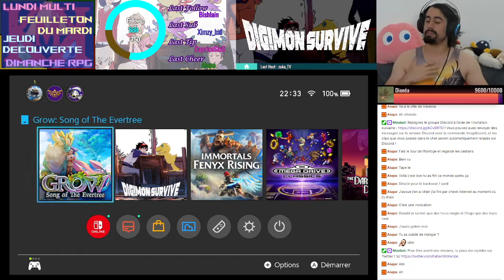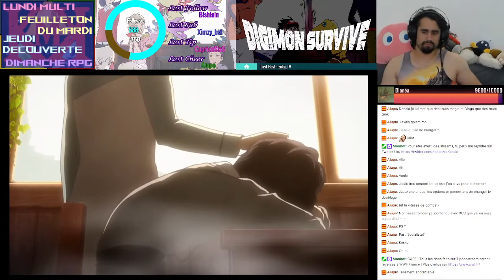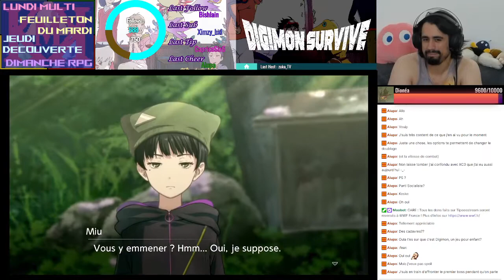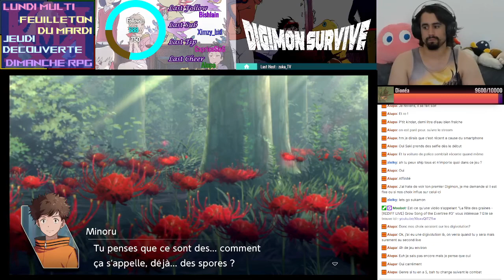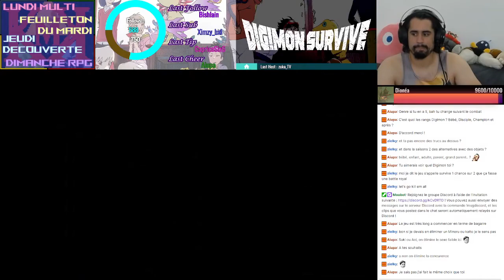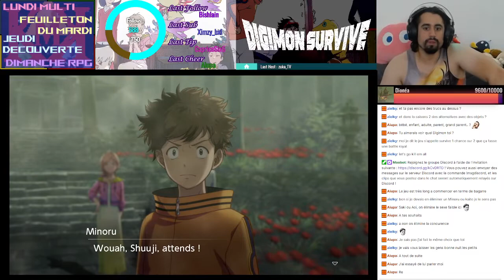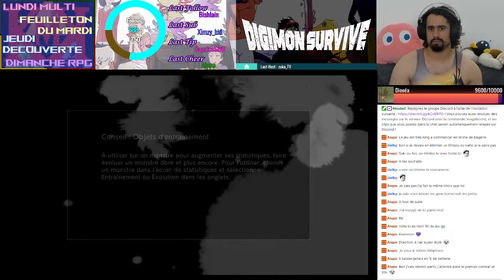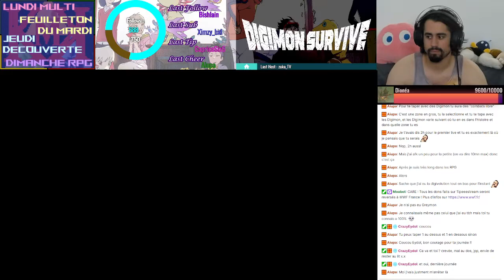Agumon, je te choisis ! (pas) - [REDIFF LIVE] Digimon Survive #1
Digimon Survive - n°1
Il est sorti !

00:00​​ Intro
15:29 Sortie scolaire
39:11 Le sanctuaire
1:25:10 L'attaque
1:41:08 Koromon
1:50:12 Premier combat